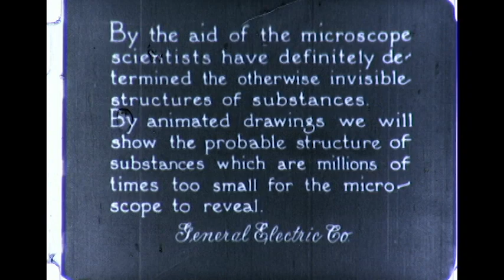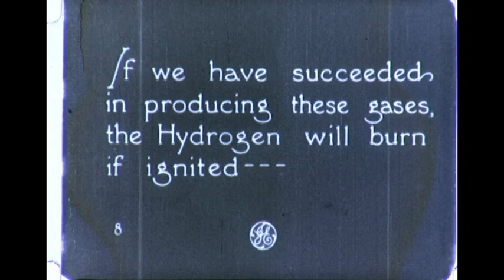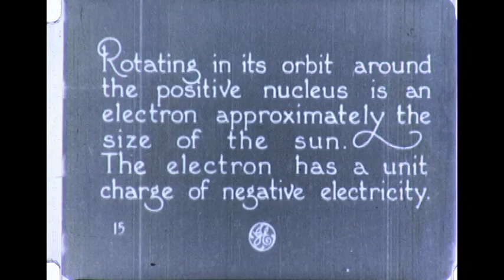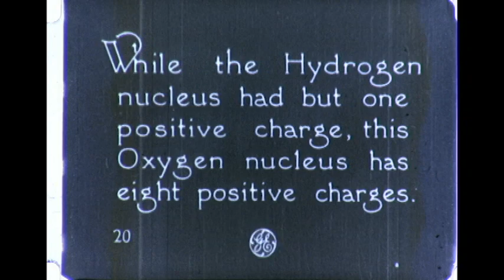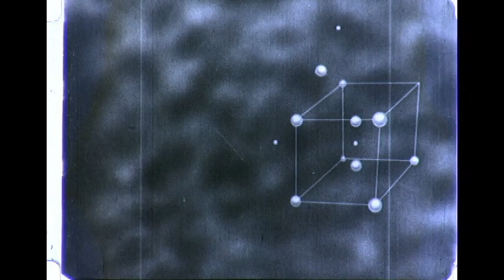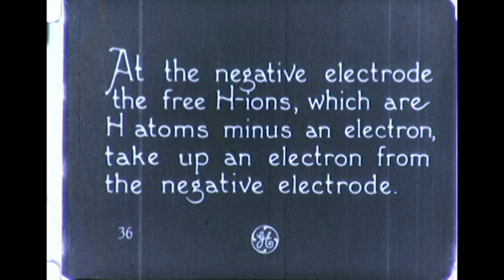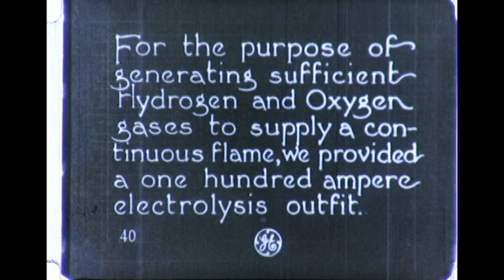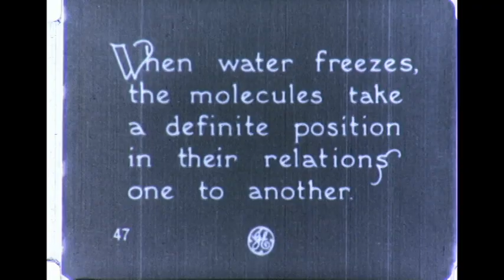Beyond the Microscope - 1922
Shows disassociation of water into oxygen and hydrogen by electrolysis, and subsequent recombination by burning. Uses animation to show structure of the atoms and the processes of disassociation and recombination at the atomic level. Also uses animation to show formation of ice and snow crystals.